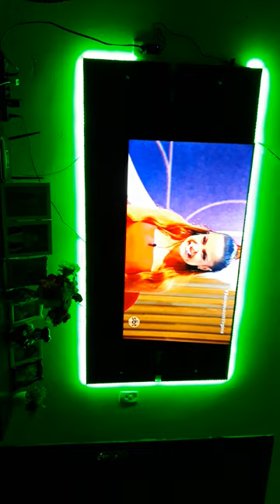Ribinhah assistindo sábadou com Virgínia